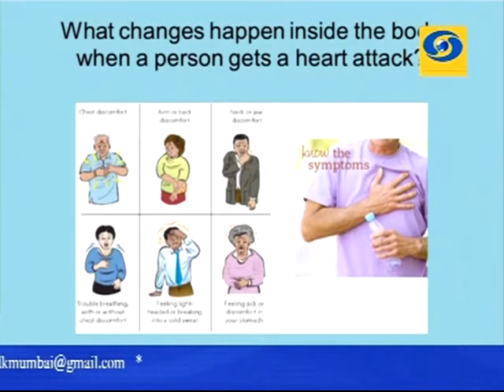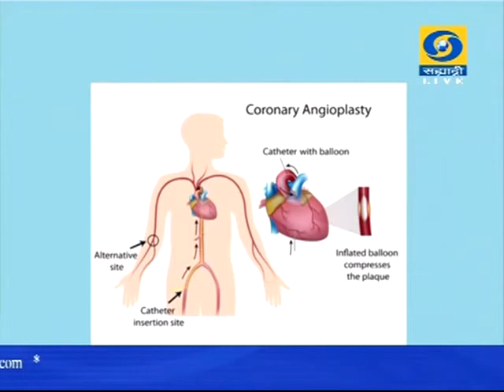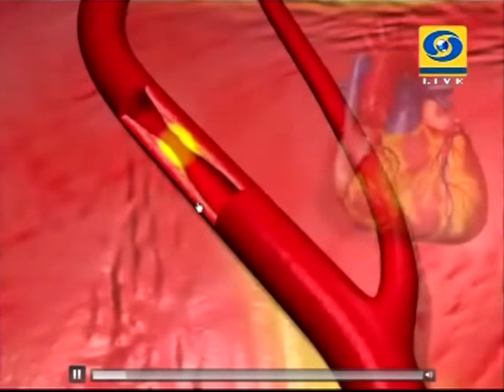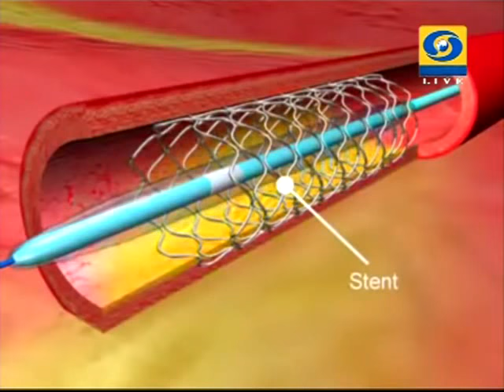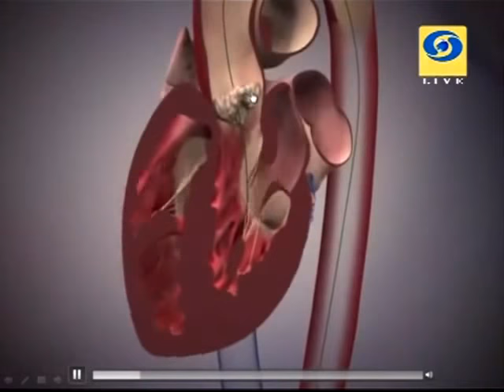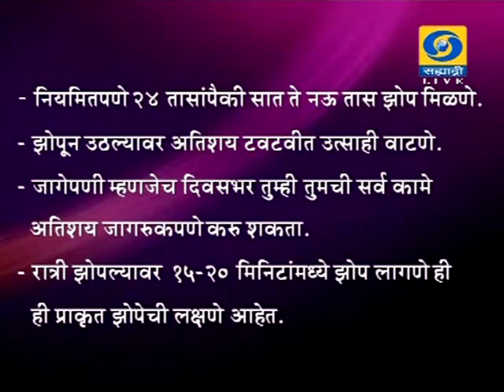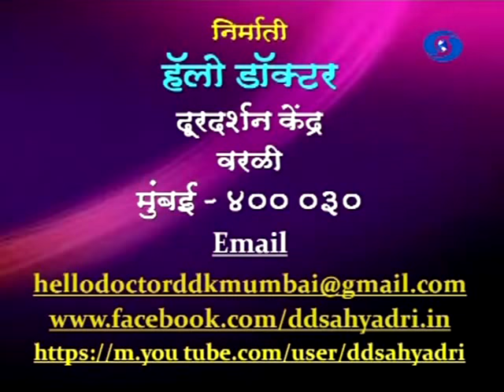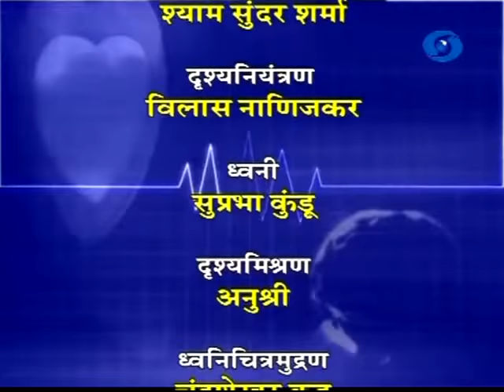'Angiography Angioplasty Samaj Aani Gairsamaj' _ 'अॅन्जिओग्राफी अॅन्जिओप्लास्टी समज आणि गैरसमज'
DD Sahyadri
Doordarshan Mumbai
Sahyadri Marathi
Show : Hello Doctor (18/12/2015)
Subject : 'Angiography Angioplasty Samaj Aani Gairsamaj'
Participant : Dr. Haresh Mehata
Anchor : Dr. Aparna Raut
Producer : Basundhara Singh